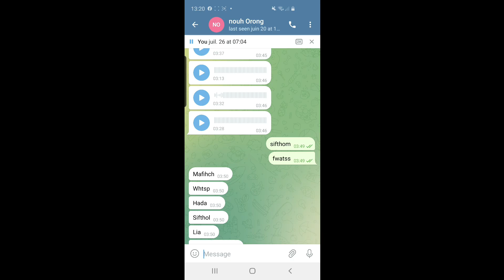Rai Remix 2022 |Chikh l3adjal |راي هبال تاع تيك توك 🇩🇿🇲🇦🇪🇦🇨🇵💥